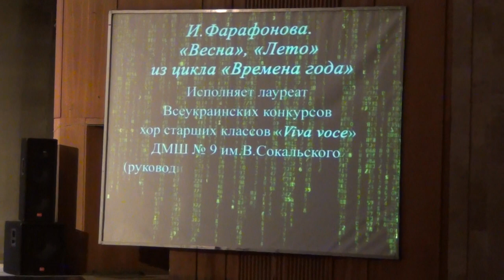"Весна" "Лето" из цикла "Времена года"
"Весна", "Лето" из цикла "Времена года", музыка и слова И.К. Фарафоновой.
Исполняет Хор старших классов "Viva voce" ДМШ № 9 им. В.И. Сокальского.
Руководители И.К. и И.Б. Фарафоновы.
16 мая 2017 г.